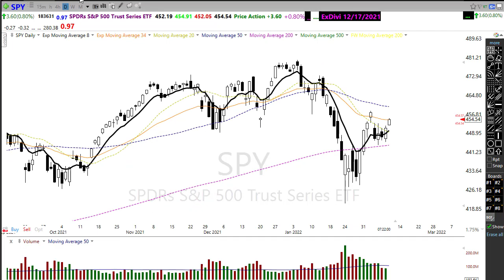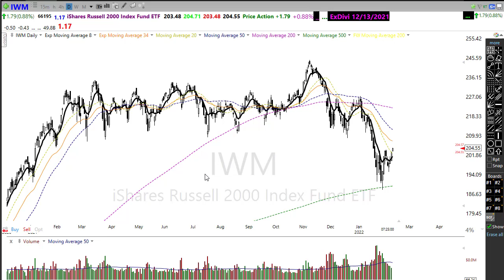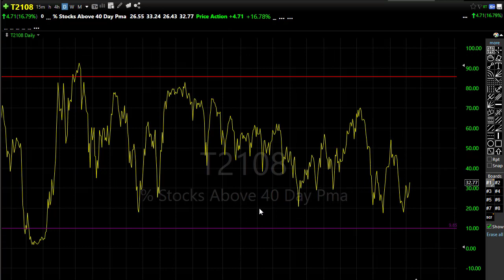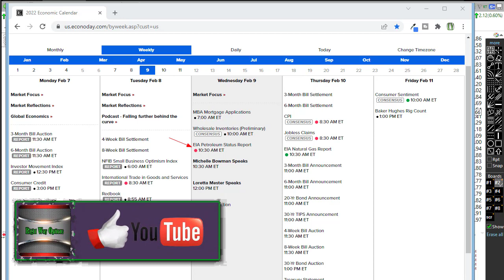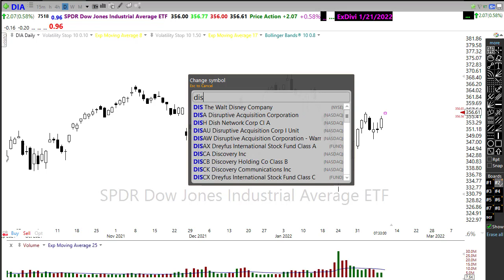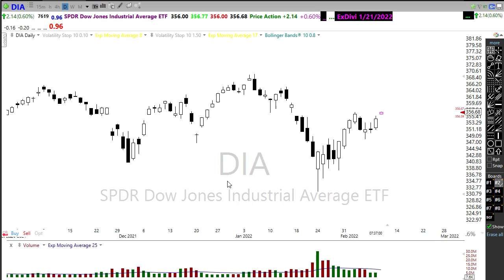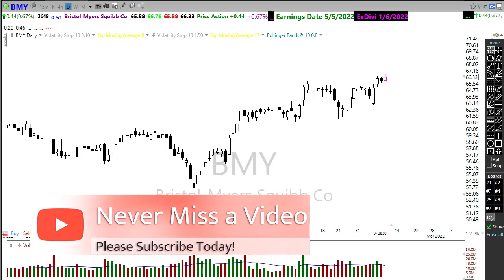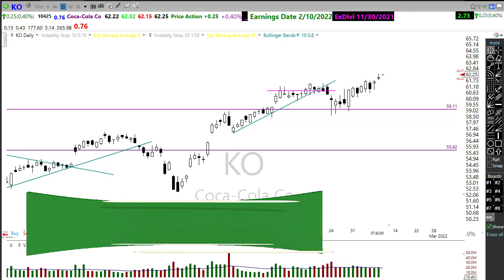Morning Market Prep | Stock & Options Trading | 2-9-22